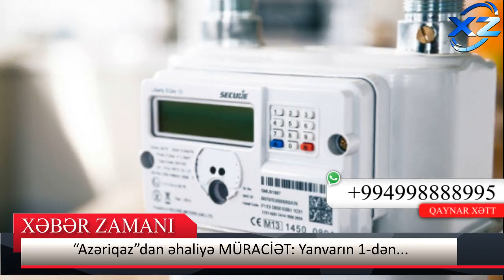“Azəriqaz”dan əhaliyə MÜRACİƏT - Yanvarın 1-dən...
Qaz limiti ilə bağlı vacib məlumat - “Yanvarın 10-dək...“